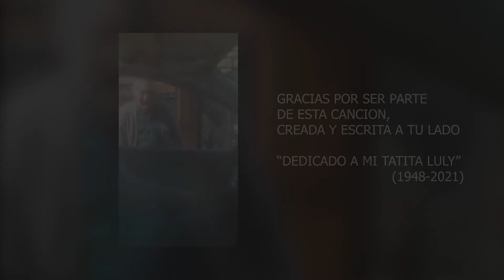Noches Frias [VIDEO OFFICIAL] - YSYYFLY FT NICKOOG CLK (PROD.BALLER IDK & YSYYFLY)